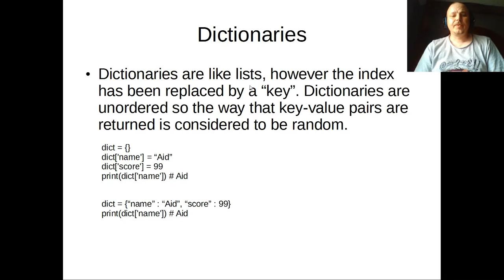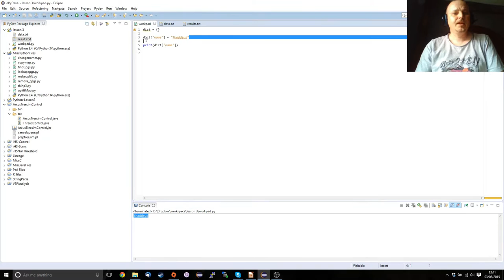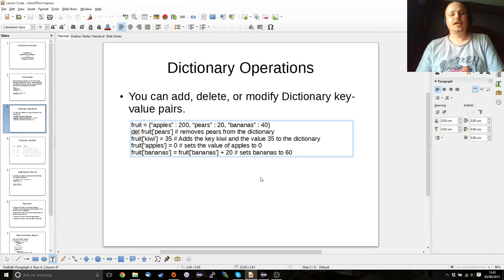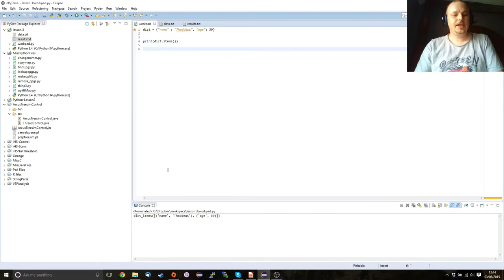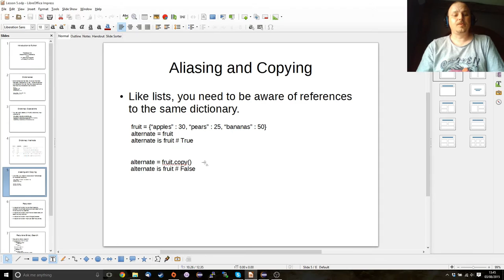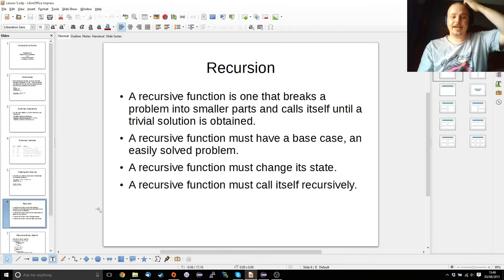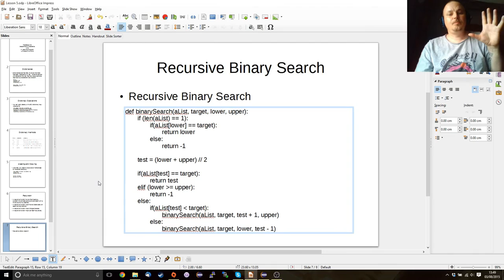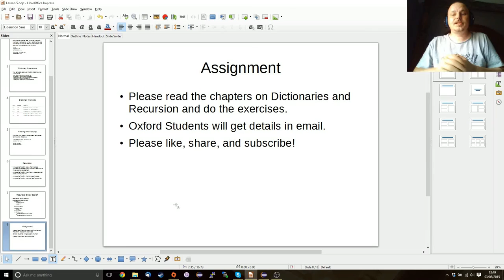Introduction to Python (Lesson 5) - Dictionaries and Recursion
Introduction to Computer Science using Python

Hi,
I am a research student at the University of Oxford in the Dept of Statistics, I am also a lecturer in programming languages for Oxford’s IT Learning Program. This is a series of videos that are intended to supplement my teaching of Introduction to Python, however I have chosen to make these videos public so that everyone can benefit from them. The companion book is Learn How to Think Like a Computer Scientist and is freely available

Also, I have written an introductory guide to programming style, please give it a read